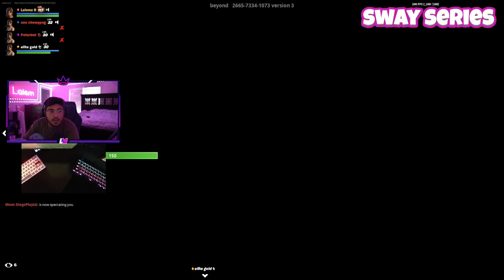Lalem Outsmartes Gmoney and DiegoPlayz in $30,000 Tournament (SWAY SERIES) [FORTNITE TOKEN/WAGER]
Round 1 of losers bracket in SWAY SERIES ($30,000) (Team Lalem vs Team Gmoney)
Video from Sway's twitch stream
Sway's socials: